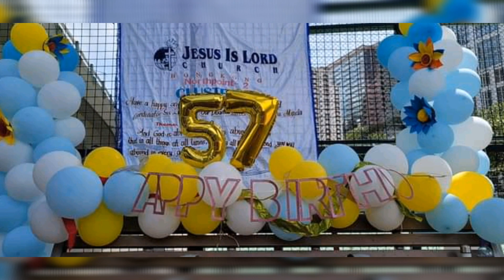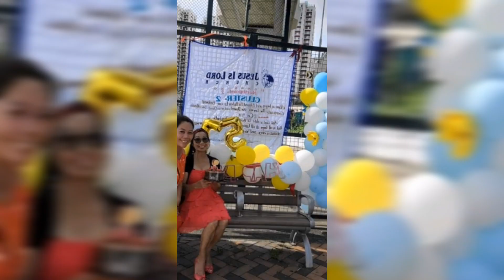Birthday Celebration part 1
My 57th Birthday celebration with my Jesus is Lord Hongkong family..